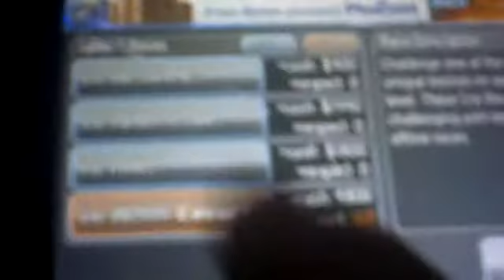ipod touch drag race gameplay edit 2012